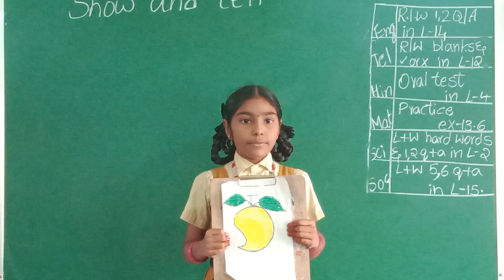4th cls 2